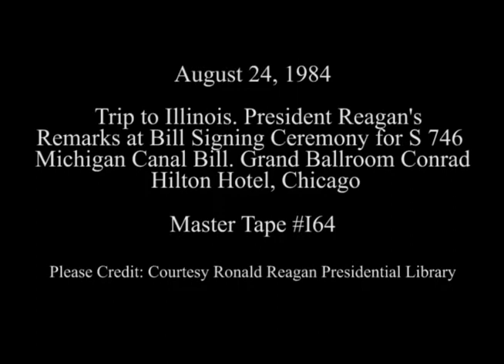President Reagan's Remarks To Commemorate the Illinois and Michigan Canal on August 24, 1984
Full Title: Trip to Illinois. President Reagan's Remarks at Bill Signing Ceremony for S 746 Illinois and Michigan Canal Bill at Grand Ballroom Conrad Hilton Hotel in Chicago on August 24, 1984

Access Restriction(s):Unrestricted
Use Restriction(s):Unrestricted